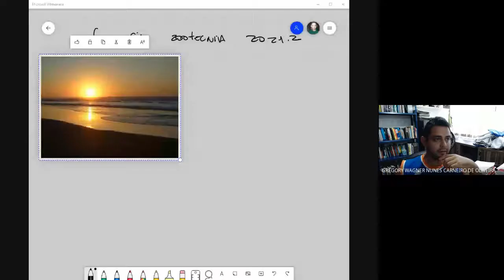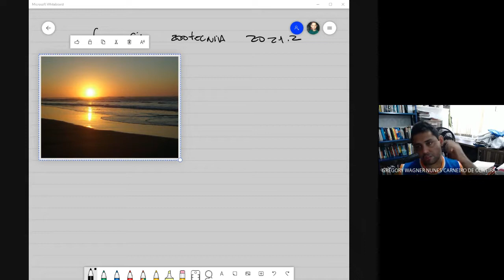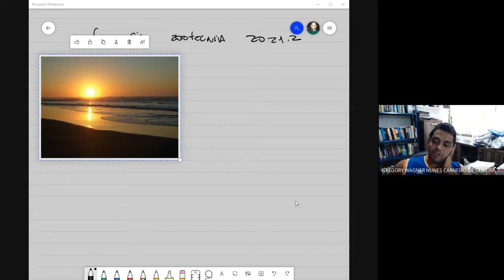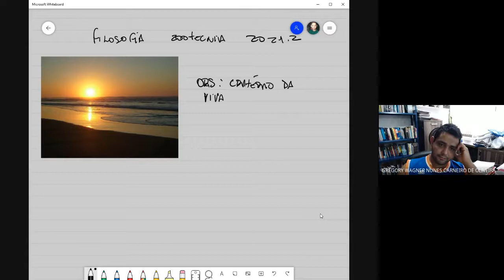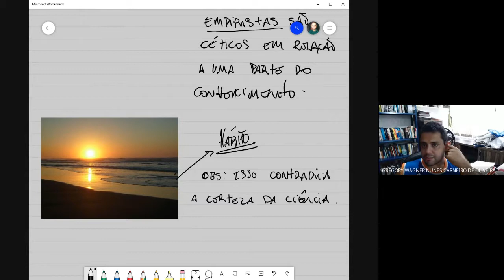Aula 7 - Idealismo Kantiano - Zootecnia 2021/2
Aula ministrada em 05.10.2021 via google meet.